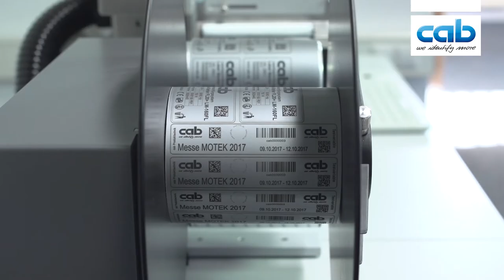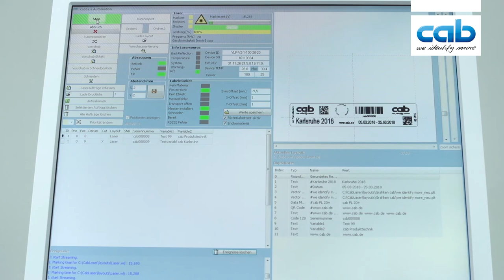cab LM+ Laserfolienbeschrifter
Mit dem Laserfolienbeschrifter können unterschiedlich große Etiketten direkt von der Rolle präzise beschriftet und ohne zusätzliche Werkzeuge ausgeschnitten werden.
Etiketten aus laserbeschriftbarer Folie können nach der Beschriftung über ein Schneidemesser vereinzelt oder mittels externem Aufwickler aufgewickelt werden.